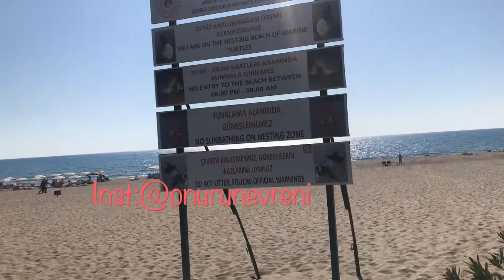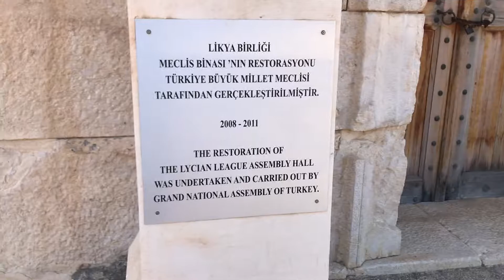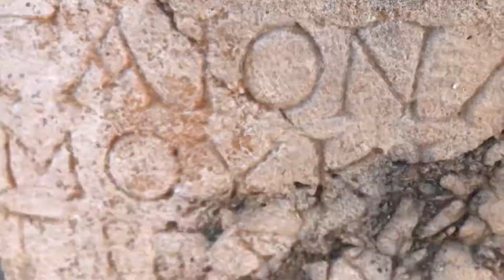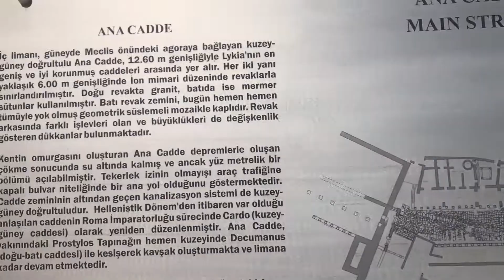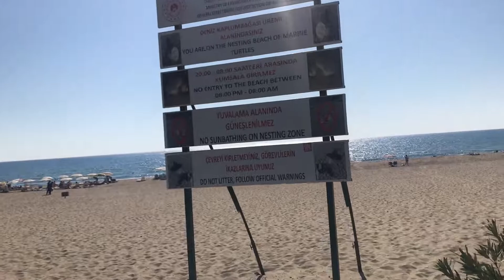PATARA ANTİK KENTİ, PLAJI ve KUM TEPELERİ - KAŞ | Vlog10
Selam arkadaşlar Kaş Antalya'da bulunan Patara Antik Kenti ve çevresini, kum tepelerini bu videomda görebilirsiniz. İyi seyirler diliyorum.